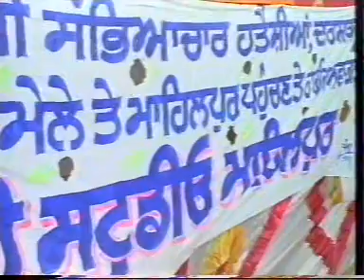Asha Sharma in shounky mela 1997 at mahilpur